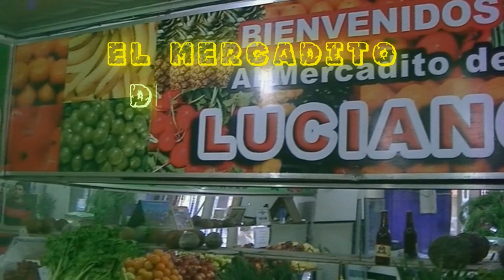TV Nº286 25-08-2017 Bagres de mar en Magdalena, Rio de la Plata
Pescamos bagres de mar en Magdalena, provincia de Buenos Aires, Rio de la Plata.
Fans Page: Pesca en Magdalena TV.